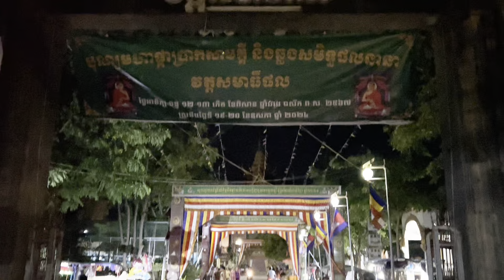ដំណឹងព្រះអង្គចន្ទមុនីនិមន្តទៅខេត្តបន្ទាយមានជ័យ ច្បាស់១០០% [រៀនដេលី-Rean Daily]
រៀនដេលី-Rean Daily ផ្សព្វផ្សាយចំណេះដឹង​ ប្រវត្តិសាស្ត្រ ទំនៀមទម្លាប់ ប្រពៃណី សាសនា និង ភាសា
ប្រសិនបងប្អូនមានអ្វីដែលជាចំណេះដឹង ដូចជាទំនៀបទម្លាប់បុរាណ ឬប្រវត្តិនានាដើម្បីជាប្រយោជន៍ដល់កូនខ្មែរចង់ឲ្យក្រុមការងារផ្សព្វផ្សាយ សូមផ្ញើសារមកតេលេក្រាម 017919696